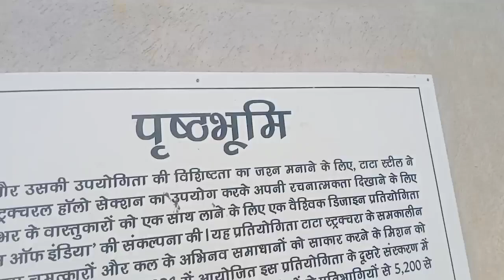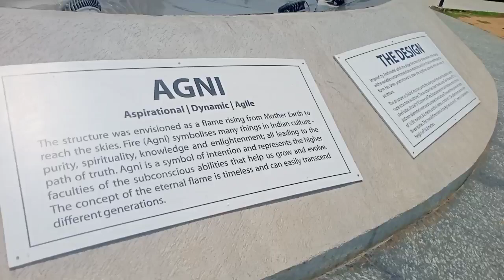Jamshedpur Park vlog video